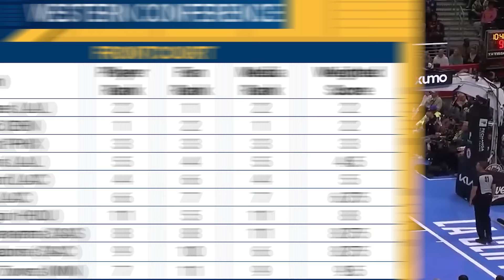Is NBA Tired Of Europeans Dominating?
Is Domantas Sabonis the most disrespected NBA player? In this video, BasketNews’ Augustas Suliauskas analyzes how a player who’s leading the NBA in triple-doubles, rebounds, while also being in the Top 10 of assists and field-goal percentage did not make it to the All-Star game in Indianapolis. Biggest snub ever?